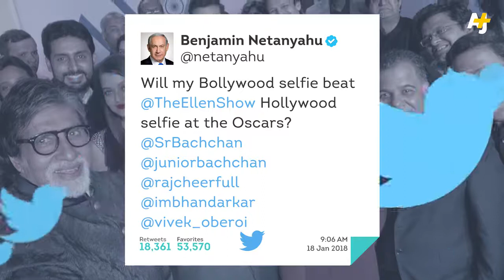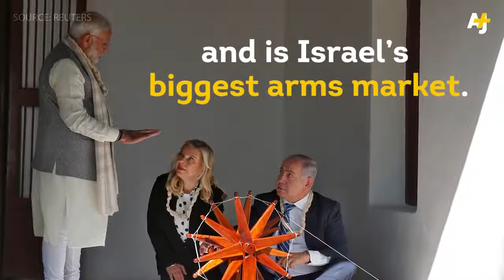Why the Indian support the Zionist